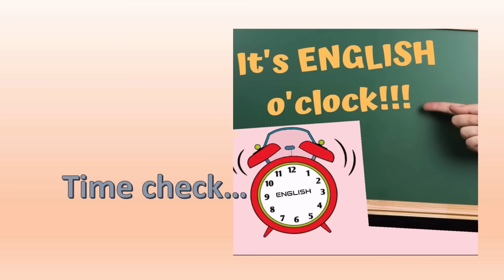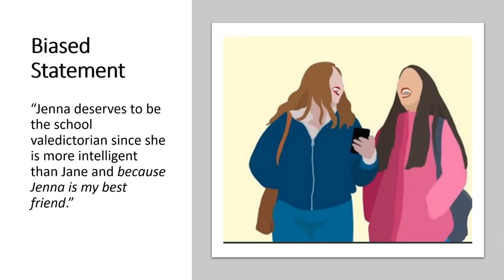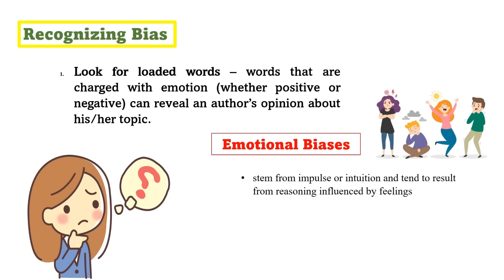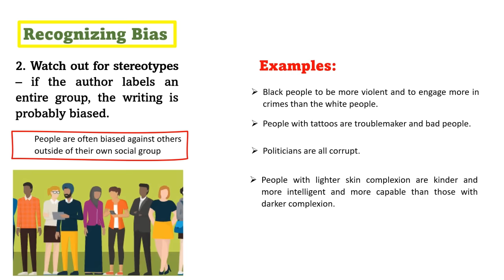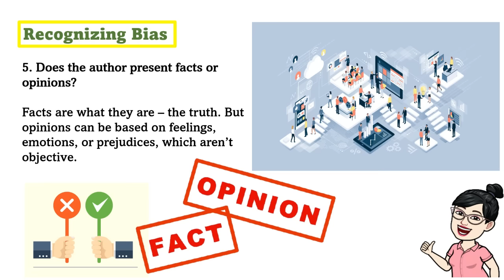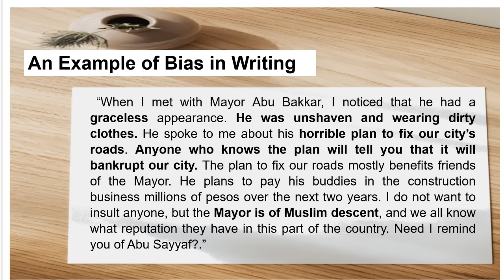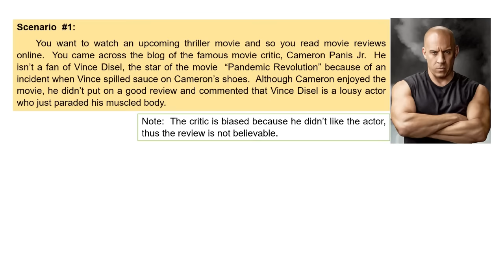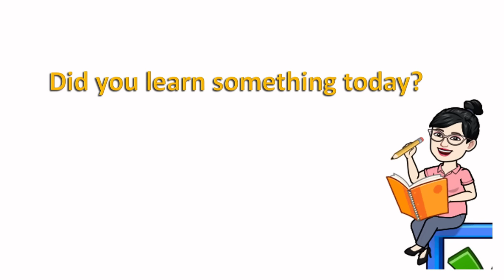Examining Biases || GRADE 8 || MELC-based VIDEO LESSON | QUARTER 3 | MODULE 1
Learn the easy way on how to examine biases  :) I-taglish natin yan! Madali lang dito!

Topic for this Episode: Examining Biases